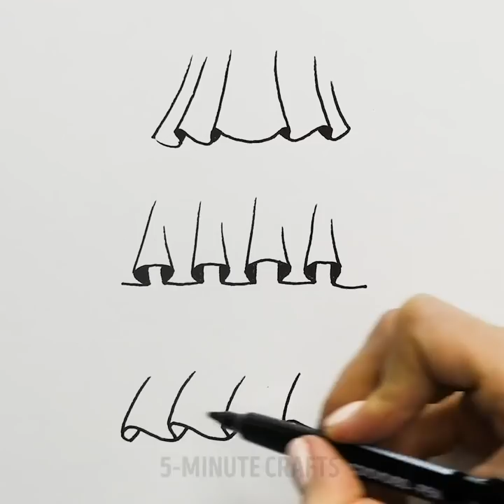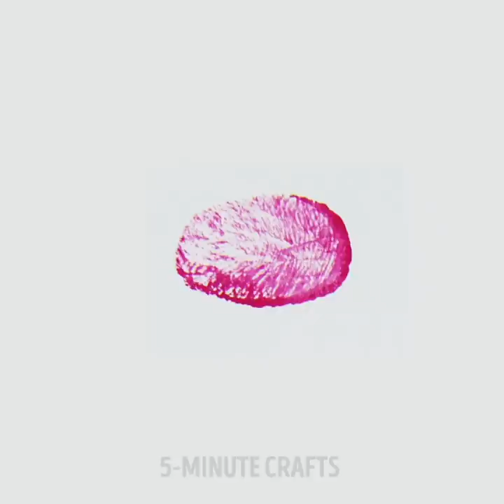46 SIMPLY BRILLIANT DRAWING HACKS